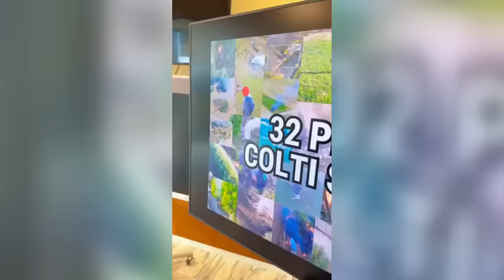Bimbo piromane appicca un incendio, il presidente della Regione Calabria posta sui social il...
La denuncia su Facebook di Roberto Occhiuto: «Grazie ai droni abbiamo preso 32 piromani in due settimane»

 Un bambino di 10 anni è stato sorpreso da un drone mentre appiccava il fuoco a Zungri, in provincia di Vibo Valentia.
Le immagini, diffuse in un video su Facebook dal presidente della Regione Calabria, Roberto Occhiuto mostrano il bambino che, una volta scoperto, corre verso il nonno che gli avrebbe detto di appiccare l'incndio  e che reagisce imprecando contro il drone.
Occhiuto ha commentato: «Si può chiedere a un bambino di 10 anni di appiccare il fuoco? La Calabria non è questa. È fatta di tanti bambini e persone civili».
Occhiuto ha poi mostrato immagini di un altro incendio di alcuni rifiuti nei pressi di un fiume e ha chiuso: «sono impegnato a difendere la Calabria contro l'inciviltà di certi criminali. Io non mi arrendo, beccheremo altri piromani. La maggior parte dei calabresi ha amore e rispetto per l'ambiente quanto ne ho io».
Il presidente della Calabria ha quindi aggiunto che grazie all'utilizzo dei droni sono stati presi 32 piromani nel giro di due settimane ( Corriere Tv ). Guarda il video su Corriere